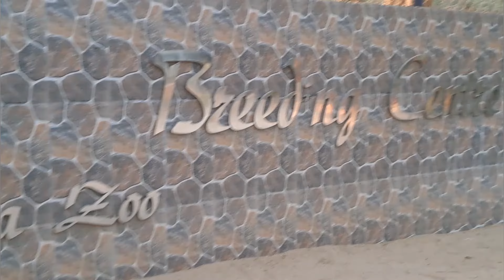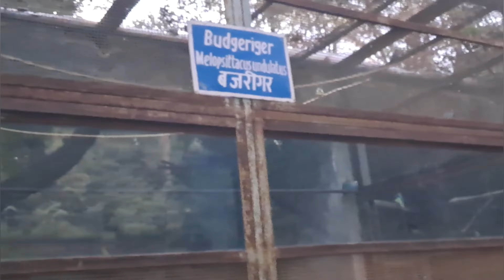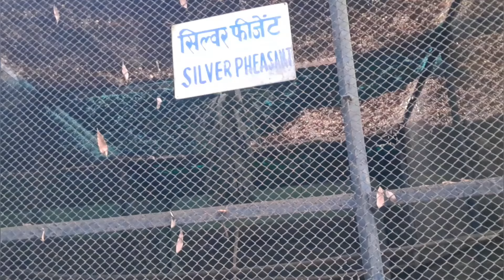Full Masti 🥰🥰 Kiye Patna Zoo Main || पटना की चिड़ियाघर ||Sanjay Gandhi Biological Park In Patna Bihar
Full Masti 🥰🥰 Kiye Patna Zoo Main || पटना की चिड़ियाघर ||Sanjay Gandhi Biological Park In Patna Bihar @Pkmehandiart @Nikkysharmashorts

mr. mnv vlogs patna zoo,
zoo patna bihar video,
patna zoo ghar video,
patna zoo video in hindi,
patna zoo tour,
patna zoo,
patna zoo new,
patna zoo lion,
patna zoo new video,
patna zoo prank video,
patna zoo short video,
zoo vlog,
zoo travel vlog,
zoo park vlog,
zoo visit vlog
familyvlog,
family vlog,
family vlog channel,
family vlogs and more,
family vloggers,
family vlogs 08,
family vlogs mostafa,
family blogspot,
family vlog beauty,
yeh kahan aa gaye hum...
beautiful morning at khobar corniche
family vlog full fan sylhet tour from dhaka bf video,
family vlog jalan jalan kebun renteng jalan jalan bersama keluarga,
family vlog jepang,
juxi family vlog,
jatoi family vlog,
john family vlog,
jeneve family vlog,
jha family vlog,
jannat family vlog,
j family vlogs,
j family vlogs tornado,
j family vlogs halloween,
j family vlogs birthday,
j house vlogs family reunion,
j house vlogs family photos,
j house vlogs family dance,
j house vlogs family blast,
j family bangla vlogs,
j house vlogs family game night,
family vlog knee injury,
family vlog kiss,
family vlog khorfakkan dibba long trip,
family vlog kannada,
family vlog kerala,
family vlog kit,
family